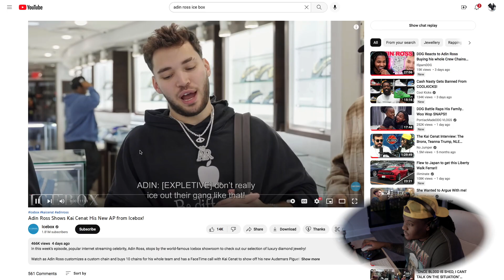Johno Reacts to - Adin Ross Shows Kai Cenat His New AP from Icebox!